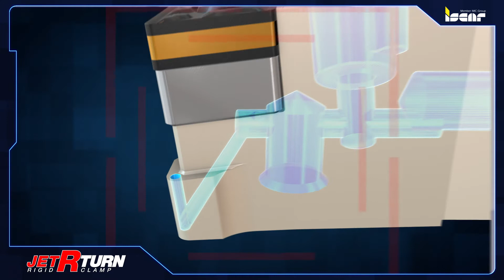ISCAR TECH TALK- JET R Turn - "VERSIONE ITALIANA"